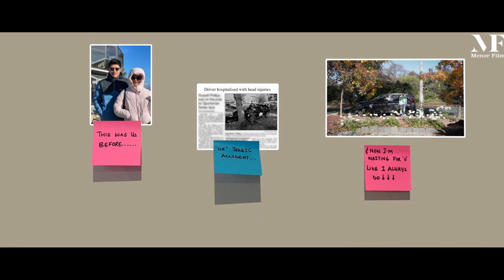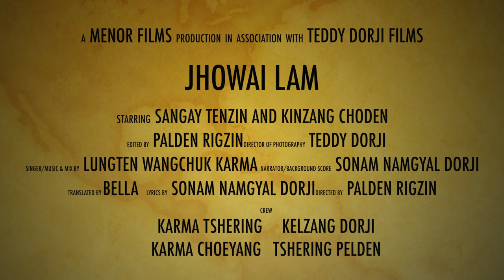JHOWAI LAM II Lungten Wangchuk II Ft. Sangay Tenzin & Kinzang Choden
Music, Singer & Mix : Lungten Wangchuk Karma
Lyrics & Story : Sonam Namgay Dorji
Background Score : Sonam Namgyal Dorji
Subtitle & Translated by : Bella
Cast : Sangay Tenzin & Kinzang Choden
Director of Photography : Teddy Dorji
Visual Editing : Palden Rigzin
Produced by : Menor Films in association with Teddy Dorji Films
Special Thanks : Karma Tshering, Kelzang Dorji, Bella, Tshering Pelden (Peday), Karma Choeyang